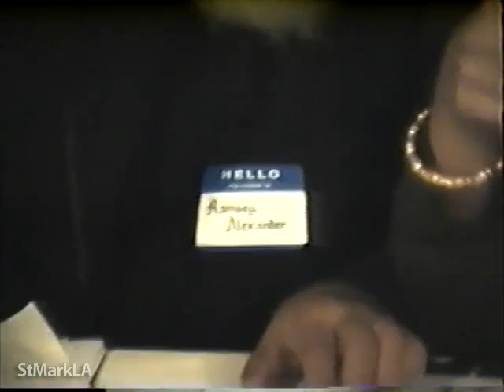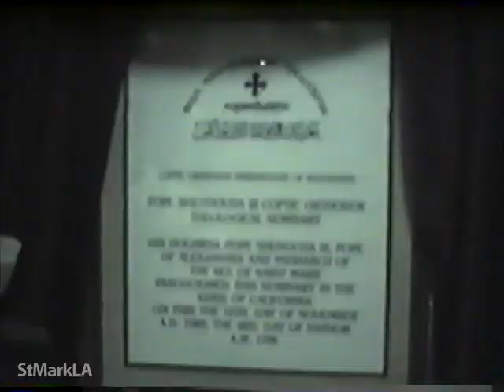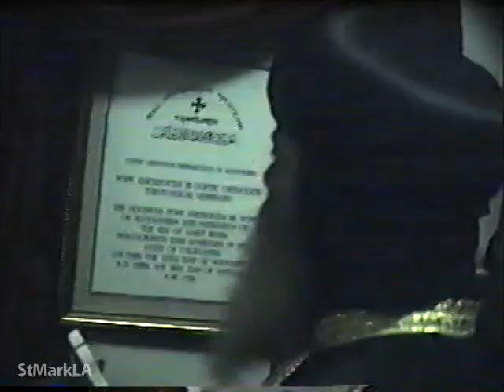First lecture to the Los Angeles Coptic Theological Seminary (English) - HH Pope Shenouda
By His Holiness Pope Shenouda III.
Credits: Wagih Soccar